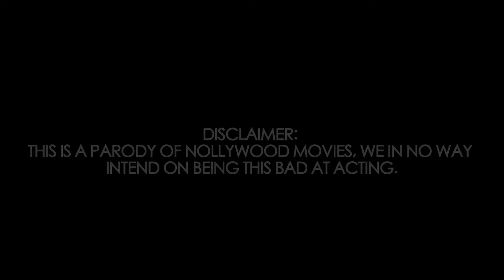The NNE And IKE Show: Presents An AFRICAN VALENTINE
In this episode, The Nne and Ike Show present to you a short film on one of the most popular holidays of the year. A young woman is so desperate for a Valentine's Day that she's willing to do anything, just so she can be loved and appreciated this year.